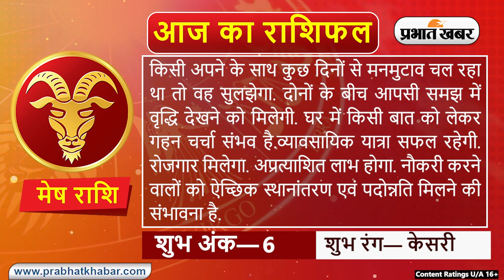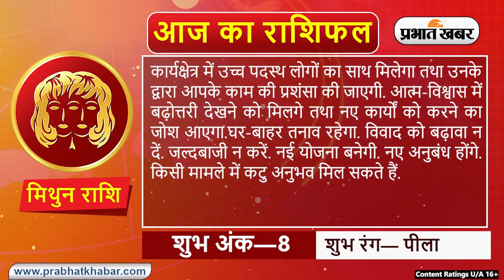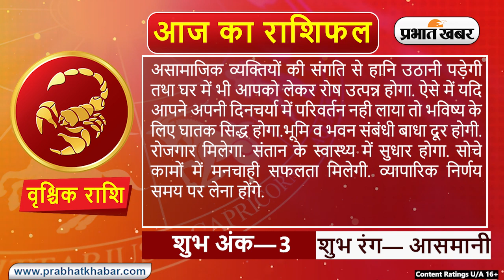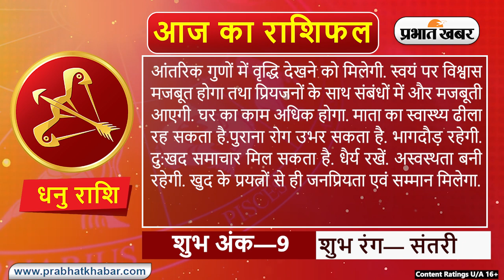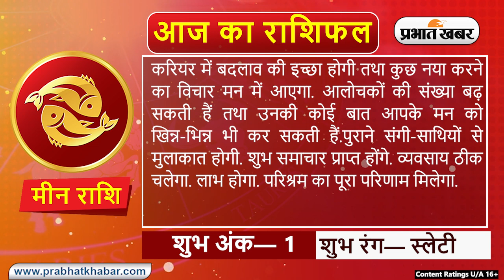Daily Rashifal 30 July, Sunday : Aries से Pisces राशि के लिए कैसा होगा आज का दिन | Prabhat Khabar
Daily Rashifal 30 July, Sunday :  आज का राशिफल Aaj Ka Rashifal में जानिए हिंदी में अपना दैनिक राशिफल  Daily Rashifal in Hindi.आपका दिन कैसा बीतेगा, आपका भाग्य और आपके लिए शुभ रंग क्या है? इन सवालों के जवाब Horoscope Today के जरिए मिलेंगे. आपका आने वाला वक्त कैसा होगा? Career कैसा रहेगा या फिर Love Life कैसी होगी, यह सब जानने के लिए Money Rashifal, Career Rashifal, Love Rashifal पढ़ें. साथ ही जानिए मेष राशिफल Aries Horoscope, वृष राशिफल Taurus Horoscope, मिथुन राशिफल Gemini Horoscope, कर्क राशिफल Cancer Horoscope, सिंह राशिफल Leo Horoscope, कन्या राशिफल Virgo Horoscope, तुला राशिफल Libra Horoscope, वृश्चिक राशिफल Scorpio Horoscope, धनु राशिफल Sagittarius Horoscope, मकर राशिफल Capricorn Horoscope, कुंभ राशिफल Aquarius Horoscope, मीन राशिफल Pisces Horoscope.

क्या कहते हैं आपके सितारे, देखें मेष से मीन राशि तक सभी 12 राशियों के लिए कैसा रहेगा आज का दिन I 30 जुलाई, 2023, रविवार